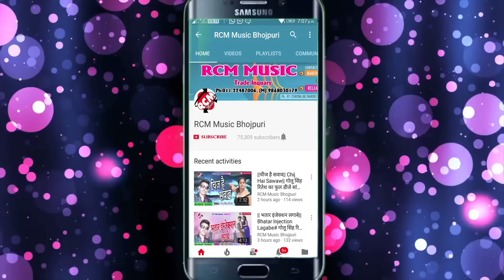अवधेश प्रेमी का 2018 का सबसे बड़ा रक्षा बंधन सांग || राखी के बदले बांध द धागा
Title: Rakhi Ke Badle Bandh D Dhaga
Singer: Awdhesh Premi
Lable: RCM Music
Lyrics: Bicky Vishal
DOP: Birju Choudhary, Pankaj Bhati